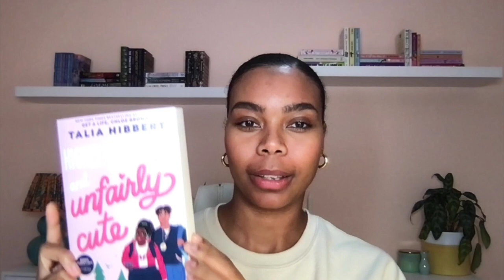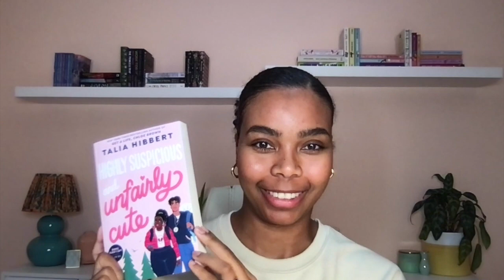First Chapter Friday Talia Hibbert Highly Suspicious and Unfairly Cute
From the New York Times bestselling author of the Brown Sisters trilogy, comes a laugh-out-loud story about a quirky content creator and a clean-cut athlete testing their abilities to survive the great outdoors—and each other.

Bradley Graeme is pretty much perfect. He’s a star football player, manages his OCD well (enough), and comes out on top in all his classes . . . except the ones he shares with his ex-best friend, Celine.

Celine Bangura is conspiracy-theory-obsessed. Social media followers eat up her takes on everything from UFOs to holiday overconsumption—yet, she’s still not cool enough for the popular kids’ table. Which is why Brad abandoned her for the in-crowd years ago. (At least, that’s how Celine sees it.)

These days, there’s nothing between them other than petty insults and academic rivalry. So when Celine signs up for a survival course in the woods, she’s surprised to find Brad right beside her.

Forced to work as a team for the chance to win a grand prize, these two teens must trudge through not just mud and dirt but their messy past. And as this adventure brings them closer together, they begin to remember the good bits of their history. But has too much time passed . . . or just enough to spark a whole new kind of relationship?